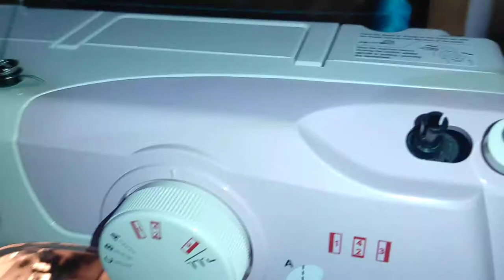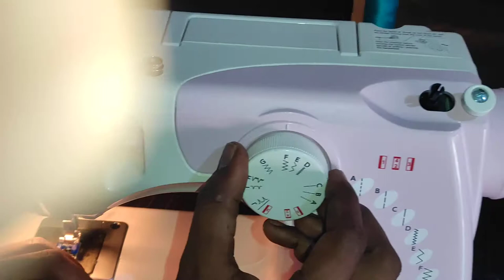Usha pink marvela demo